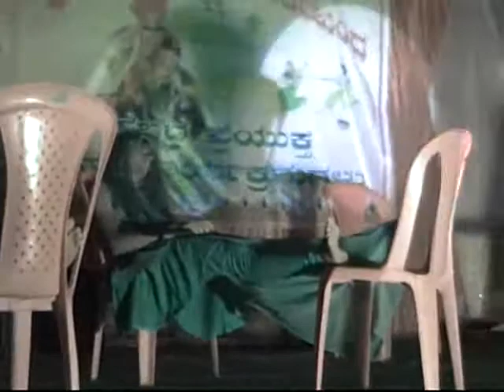DOCTOR PATIENT -SSK SAVAJI COMEDY DRAMA HOLI HABBA PRESENT BY KFC SAVAJI SPL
SSK 7005   YTV-136

☆ DOCTOR PATIENT
☆ SOMVANSHA SAHASRARJUN KSHATRIYA ( S.S.K )
☆ HUBLI PATEGAR - COMEDY STAGE DRAMA IN SAVAJI BHASHAM

☆ ಡಾಕ್ಟ್ರ್ರಪೇಷಂಟ
☆ ಸೋಮವಂಶ ಸಹಸ್ರಾರ್ಜುನ ಕ್ಷತ್ರಿಯ ( ಎಸ್. ಎಸ್.ಕೆ )  ಹುಬ್ಬಳ್ಳಿ
☆ ಪಟೆಗಾರ - ಹಾಸ್ಯ ಭರಿತ್ ಸಾವಜಿ ನಾಟಕ

☆ डॉक्टर पेशेंट
☆ सोमवंश सहसार्जुन क्षत्रिय  ( ऐस.एस ,के )  हुबली
☆ पटेगार ( सावजी  ) कॉमेडी ( ड्रामा ) नाटक

☆ ITS COMEDY AND FUNNY DRAMA JUST FOR FUN
☆ KFC-KAMARIPETH FRIENDS CIRCLE , FROM KAMARIPETH HUBLI BOYS ,
☆ SPECIAL SAVAJI FUNCTION ON HOLI HABBA
☆  WRITTEN AND DIRECTION BY SHRINIVAS IRKAL
☆  HUBLI PATEGAR JAATNU  SSK SAVAJI COMEDY DRAMA

ಎಸ್.ಎಸ್.ಕೆ ಭಾಷೆಯ ಭಕ್ತಿ ಗೀತೆಗಳು  ಕೇಳಲು ಕೆಳಗಿನ ಲಿಂಕನ್ನು ಒತ್ತಿರಿ
S.S.K DEVOTIONAL SONGS MAX ALL HITS PRESS BELOW LINK

एस्. एस्.के ( सावजी ) दशहरा  मंगलार्ति - गीत
S.S.K SAVAJI SONGS-DASARA SPECIAL MANGALARTI SONGS- PRESS BELOW LINK

S.S.K SAVAJI'S STAGE COMEDY DRAMA- PRESS BELOW LINK
ಎಸ್.ಎಸ್.ಕೆ ಸಾವಜಿ ಭಾಷೆಯ ಸ್ಟೇಜ್ ಕಾಮಿಡಿ ಡ್ರಾಮಾ ನಾಟಕ್ -ಕೇಳಲು ಕೆಳಗಿನ ಲಿಂಕನ್ನು ಒತ್ತಿರಿ

" ದಸರಾಹಬ್ಬ" -"ವಿಜಯ"ಕ್ಯಾಸೆಟ್ಸರವರ-ಸುಪ್ರಸಿದ್ಧ ಭಕ್ತಿ ಗೀತೆಗಳು- ಮಂಗಳಾರತಿ ಪದಗಳು - ಕೇಳಲು ಕೆಳಗಿನ ಲಿಂಕನ್ನು ಒತ್ತಿರಿ

ದೇವಿಯ"ವಿಜಯ" ಕ್ಯಾಸೆಟ್ಸರವರ - ಸುಪ್ರಸಿದ್ಧ - ಕನ್ನಡ ದೇವಿಯ ಮಂಗಳಾರತಿ-ಭಕ್ತಿ ಗೀತೆಗಳು - ಕೇಳಲು ಕೆಳಗಿನ ಲಿಂಕನ್ನು ಒತ್ತಿರಿ

"ವಿಜಯ"ಕ್ಯಾಸೆಟ್ಸರವರ-ಸುಪ್ರಸಿದ್ಧ  ನಾಟಕ - ಬಯಲಾಟ - ದೊಡ್ಡಾಟಗಳು - ಕೇಳಲು ಕೆಳಗಿನ ಲಿಂಕನ್ನು ಒತ್ತಿರಿ

"ವಿಜಯ" ಕ್ಯಾಸೆಟ್ಸರವರ ಸುಪ್ರಸಿದ್ಧ ಭಕ್ತಿಗೀತೆಗಳನ್ನು ಕೇಳಲು ಕೆಳಗಿನ ಲಿಂಕನ್ನು ಒತ್ತಿರಿ

"ವಿಜಯ"ಕ್ಯಾಸೆಟ್ಸರವರ - ಸುಪ್ರಸಿದ್ಧ ಭಜನಾಪದಗಳನ್ನು ಕೇಳಲು ಕೆಳಗಿನ ಲಿಂಕನ್ನು ಒತ್ತಿರಿ

"ವಿಜಯ" ಕ್ಯಾಸೆಟ್ಸರವರ ಸುಪ್ರಸಿದ್ಧ  ಕೀರ್ತನೆ , ಹರಿಕಥೆ ,ಪ್ರವಚನ , ಅಮೃತವಾಣಿಗಳನ್ನು ಕೇಳಲು ಕೆಳಗಿನ ಲಿಂಕನ್ನು ಒತ್ತಿರಿ